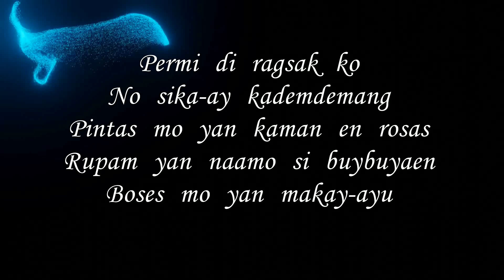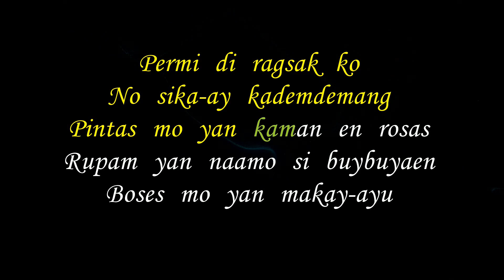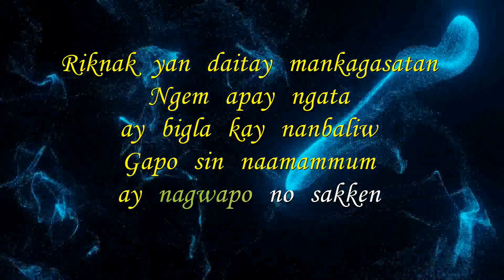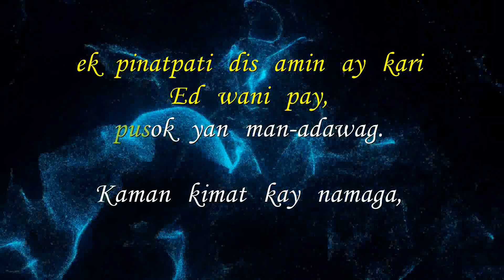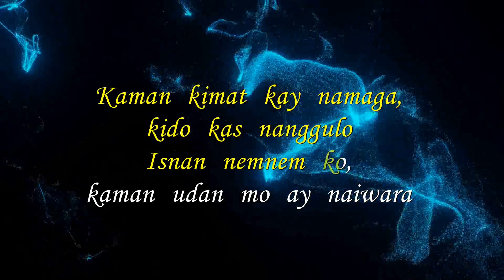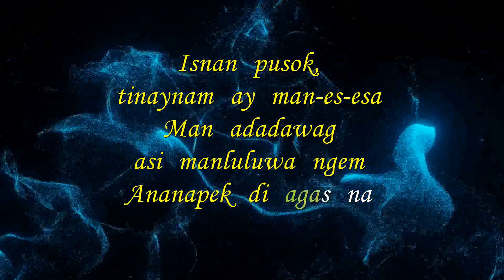Kimat by Kabunian Band | karaoke | Instrumental | Igorot Song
A kankanaey song titled Kimat by kabunian Band.